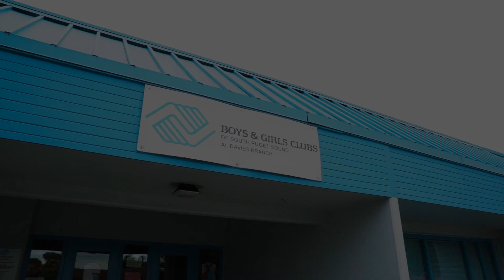Gaddy PG Vision Camp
Abdul Gaddy (7 year professional, McDonald's All American, University of Washington 2nd all-time assists, Bellarmine Prep) comes home to his hometown of Tacoma to coach kids up for the PG Vision Camp! Abdul shares his vision behind the camp, and the reason why he started it.